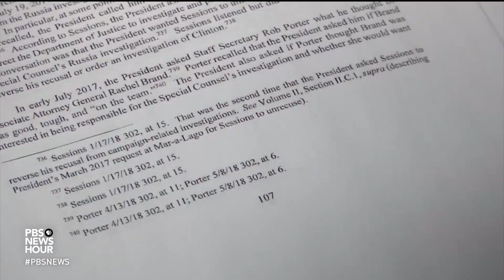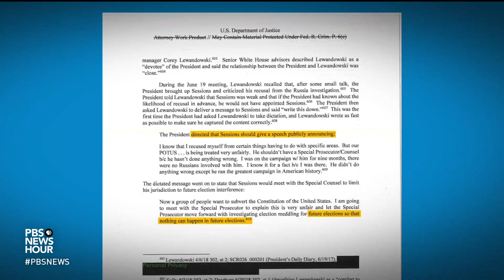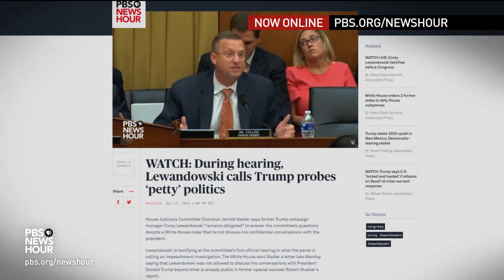Lewandowski frustrates Democrats with short responses in House Judiciary Committee hearing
Former Trump campaign manager Corey Lewandowski testified before the House Judiciary Committee on Tuesday. Ahead of his appearance, the White House had instructed Lewandowski to discuss only matters covered in special counsel Robert Mueller’s Russia report -- and indeed, Lewandowski refused to answer numerous questions from members of the committee. Lisa Desjardins joins Judy Woodruff to discuss.